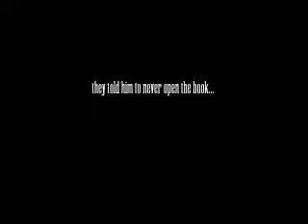Rabbitspoonsnail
A trailer from my upcoming movie. lol

That's goddamn scary...fo' real.

Produced by DannyG for G Pictures
in Association with N!ghtst4lker Entertainment